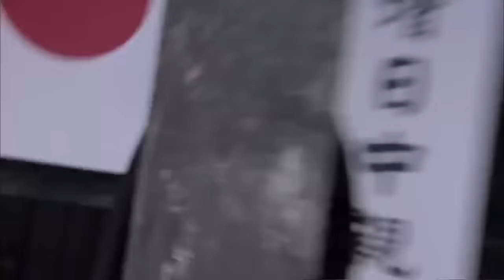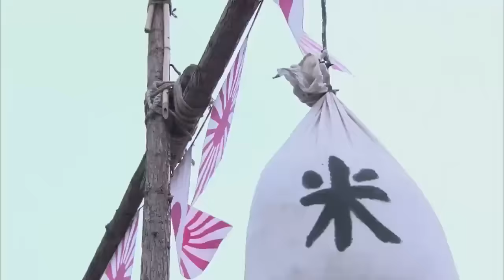【Full Movie】日本武士擂台上殺害百姓，功夫小子暴怒，絕世功夫踹殘日本武士 ⚔️ 抗日 擂台 | Kung Fu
WYDBLZZ